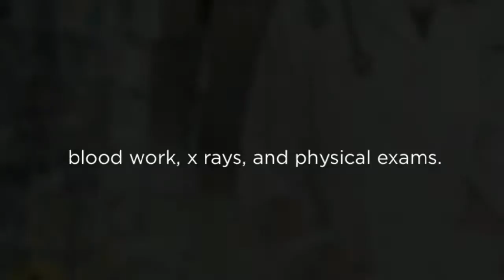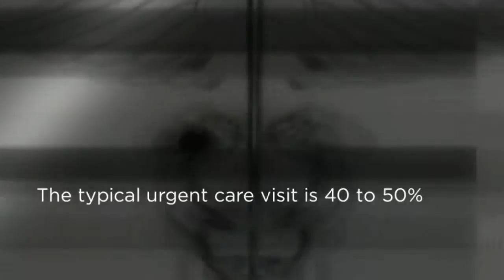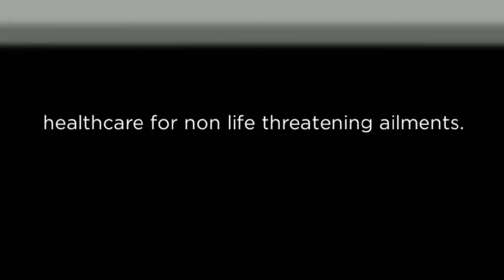Urgent Care Seattle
Need a Doctor Today?
Walk‐in or Appointment • Open 7 days, 8am-8pm • Insurance or Self-Pay